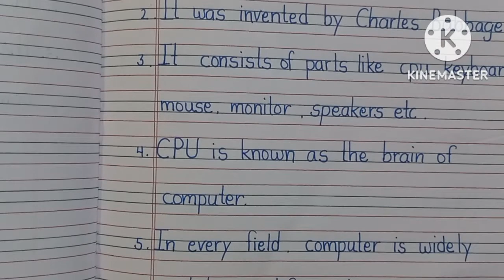5 lines on computer in english |few lines about computer |5 sentences about computer in english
5 lines on computer in english |few lines about computer |5 sentences about computer in english